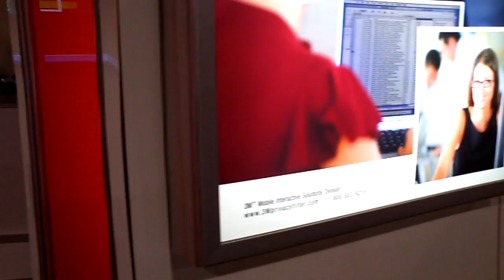Take A Tour With Us!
Not at CES? No problem! Tour the 3M booth here! If you see something you like, you can find it